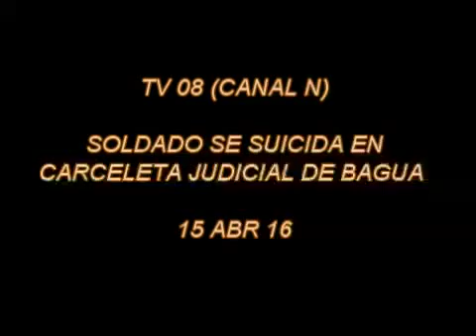PRESUNTO SOLDADO SE SUIDICIO EN BAGUA